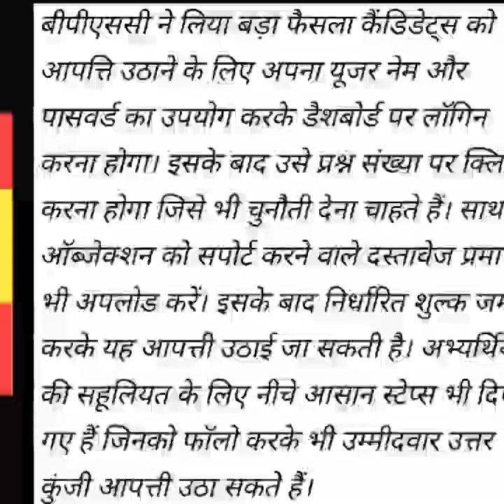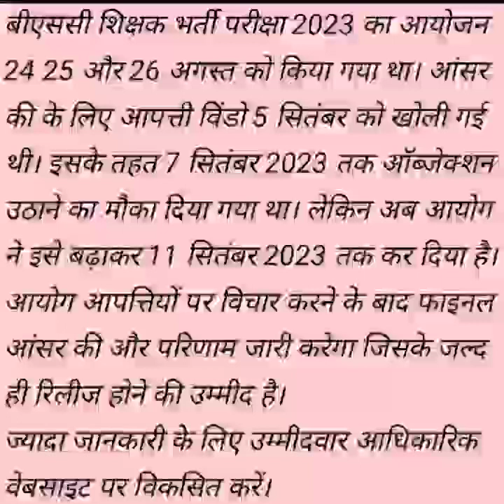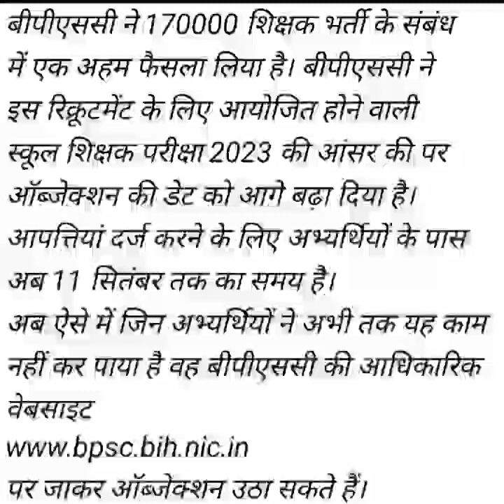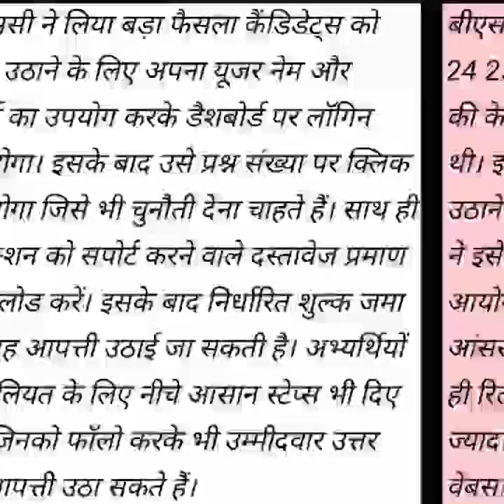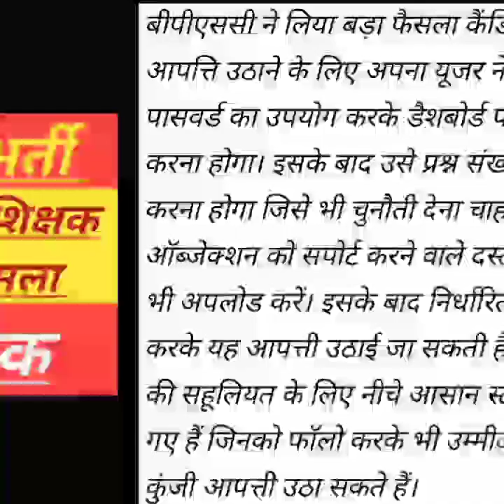BPSC TRE Latest Update|| तुरन्त चेक करें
BPSC LATEST NEWS UPDATE|| भर्ती में त्रुटि संशोधन का मौका ||
BPSC LATEST NEWS UPDATE|| घट जाएगी कट ऑफ||
BPSC Shikshak Bharti 2023|| बिहार शिक्षक भर्ती 24 August प्रथम पाली ( 61-120) उत्तर कुंजी||
Bihar Shikshak Bharti 2023|| 24 अगस्त सामान्य अध्ययन (1-60) उत्तर कुंजी
Bihar Shikshak Bharti 2023|| बिहार शिक्षक भर्ती वर्ग( 1-5) उत्तर कुंजी
CTET-2023 Paper 2 Science Answer Key|| विज्ञान उत्तर कुंजी पेपर -2||
CTET PAPER-2 MATH ANSWER KEY|| गणित उत्तर कुंजी पेपर२||
CTET -2023 Paper 1Snskrit Answer Key|| संस्कृत उत्तर कुंजी||
CTET Answer Key (Paper1 Math)||प्राथमिक गणित उत्तर कुंजी||
CTET ANSWER KEY(CDP)|| सीटीईटी प्राथमिक स्तर उत्तर कुंजी||
CTET-SANSKRIT|| संस्कृत शिक्षण कौशल || एक बार देख लो श्योर है||

CDP(बाल विकास)|| CTET Exam July||
CDP- CTET||Lecture-1||बाल विकास के सिद्धान्त||,
principal of child development,
bine kasiddhant,